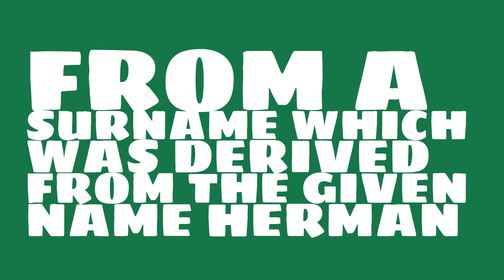What is the origin of the name Harmon?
What is the origin of the name Harmon? What does Harmon mean?